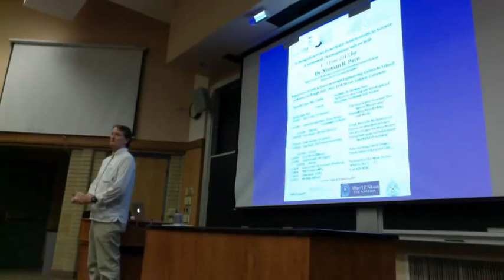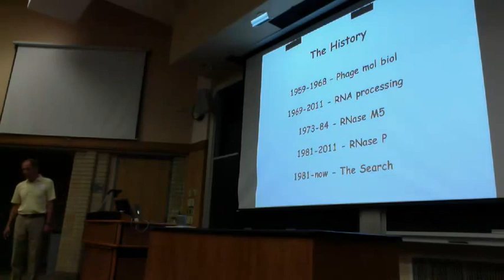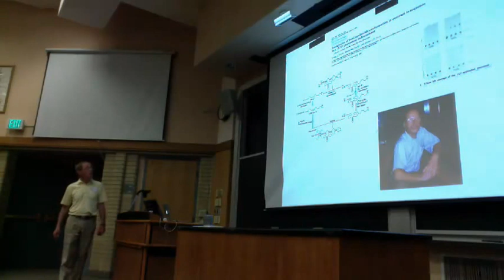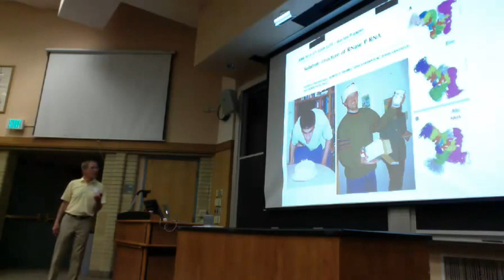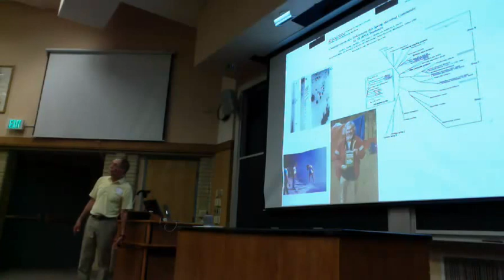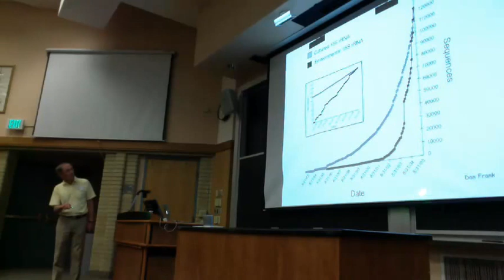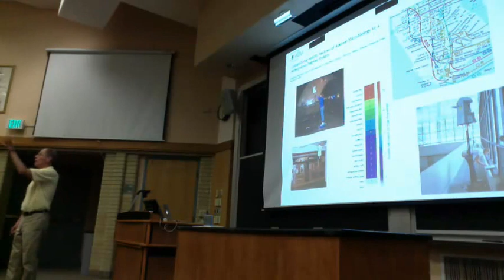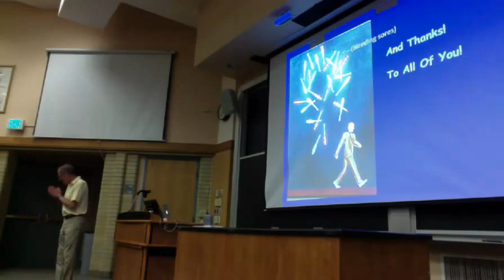Normposium - Keynote Talk: Dr. Norm Pace